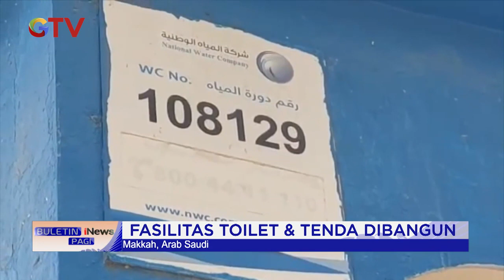Persiapan Haji di Arafah, Fasilitas Toilet dan Tenda Dibangun BuletiniNewsPagi 21/06